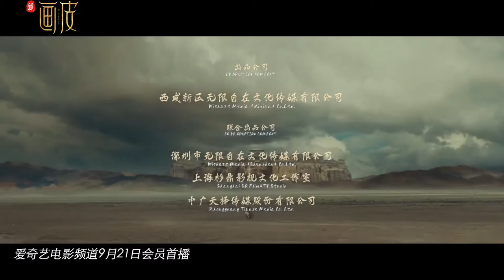Painted Skin 2022 trailer new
Watch the full movie at website vhdrama.com. It tells the story the obsessive and sadistic relationship between the banshee Xiao Rong and scholar Wang Huai Qing which opens a period of human devil's love, life and death.